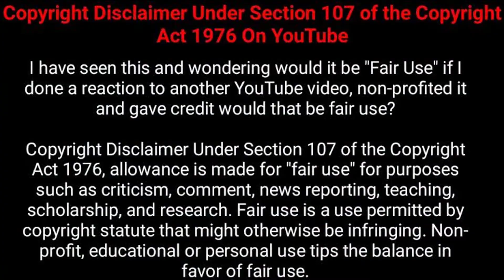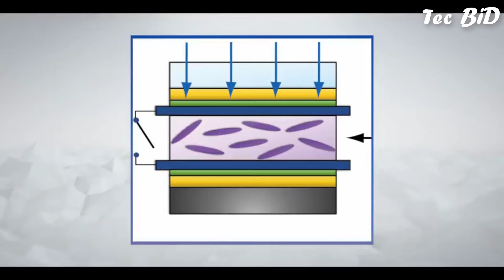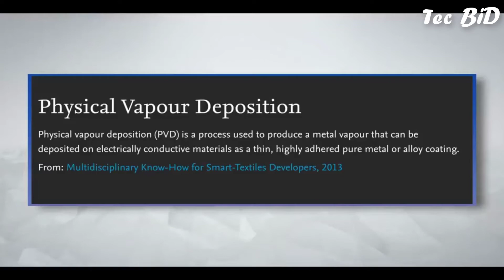Oneplus Concept One First Look Video In Bangla || Oneplus concept one Bangla Review || Tec bid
Hello Guys!!!

This Is Tec BiD😍...
Today I am going to share a video About Oneplus Concept One...
So,Let's Begin The Journey❤💓❤